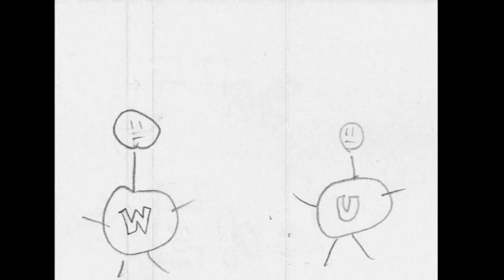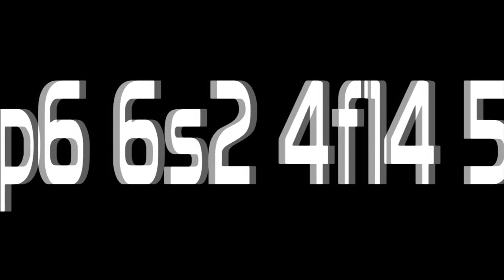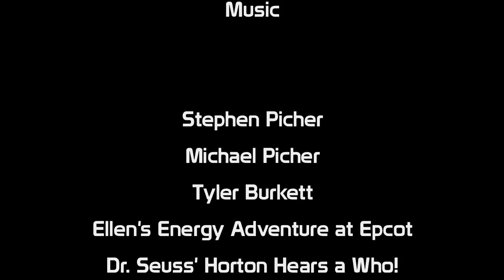Bismuth and Uranium (Chemistry Project 2009)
A video on the elements Bismuth and Uranium that I did with Tyler in 10th grade. It got a fabulous reaction!

As always, my brother does many of the voices. His channel is mpaudioandvideo.